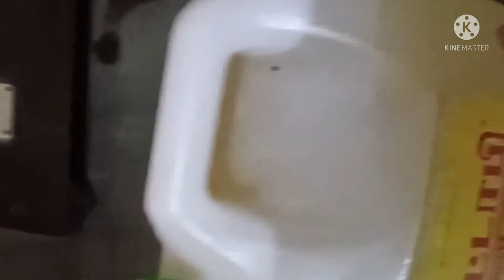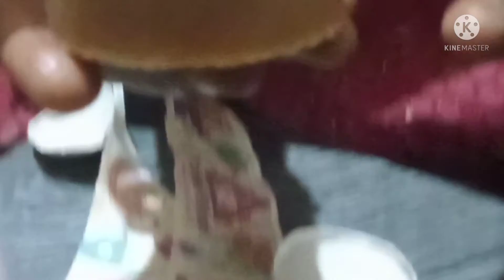தேங்காய் எண்ணை குளியல் சோப்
வீட்டிலேயே குளியல் சோப் செய்யலாம்